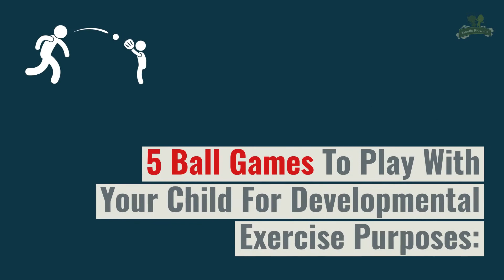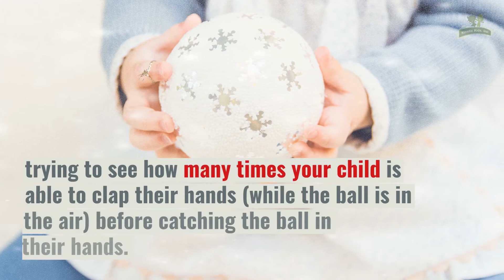The Developmental Benefits of Practicing Ball Skills with your Child | Kinetic Kids, Inc.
The Developmental Benefits of Practicing Ball Skills with your Child [Pediatric Therapy, Pediatric Physical Therapy, Core Exercises for Kids, Yoga for Kids]